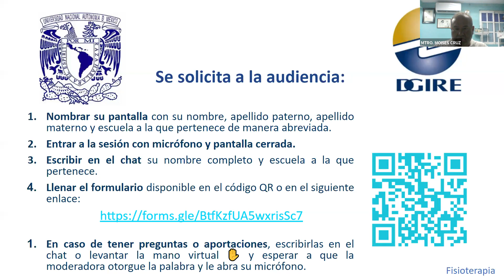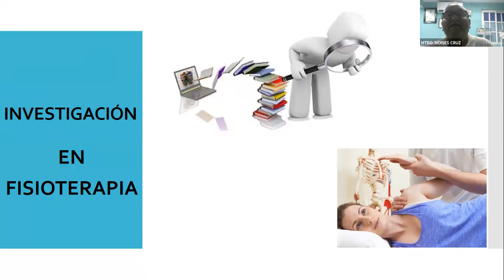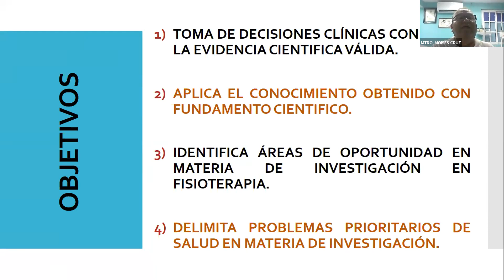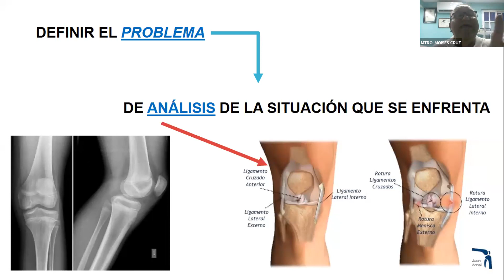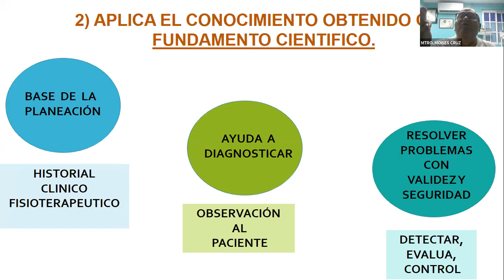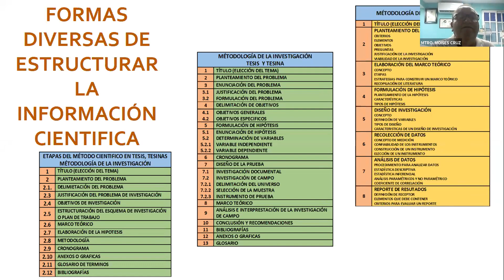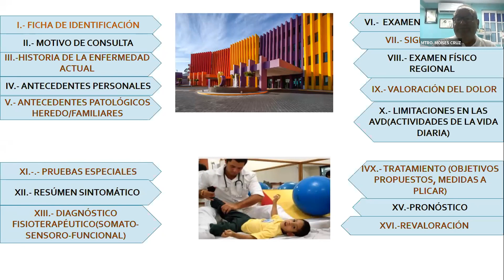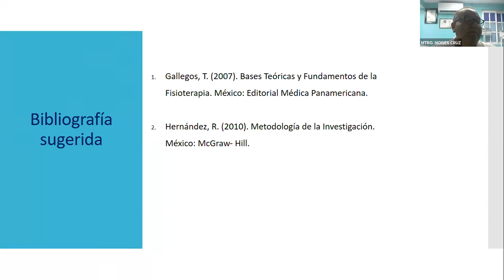7a. Sesión de Fisioterapia. Investigación.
Tema: Investigación.
Ponente: Mtro. Moisés Cruz López.
Universidad de Sotavento.